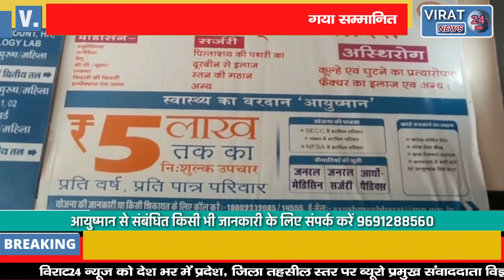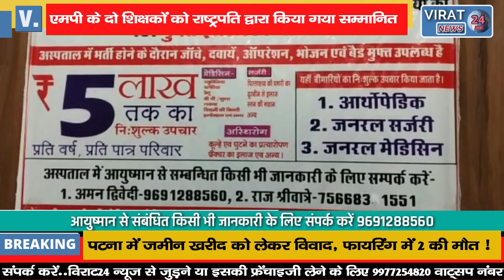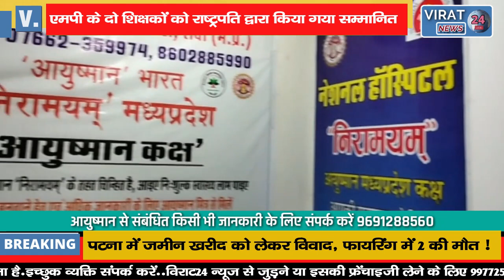राष्ट्रपति श्रीमती द्रोपदी मुर्मू द्वारा मध्यप्रदेश के दो शिक्षकों को किया गया सम्मानित !